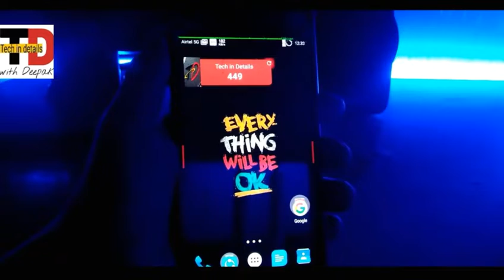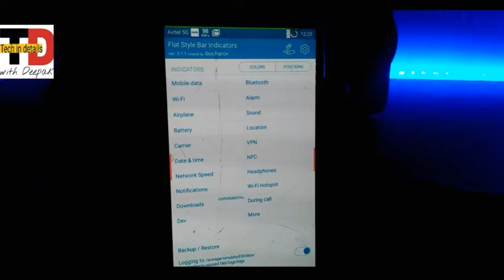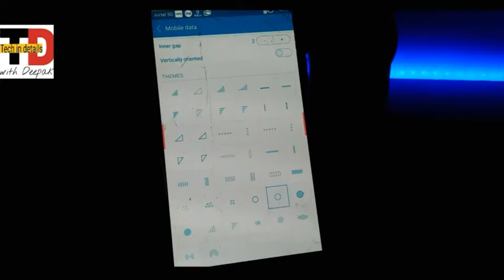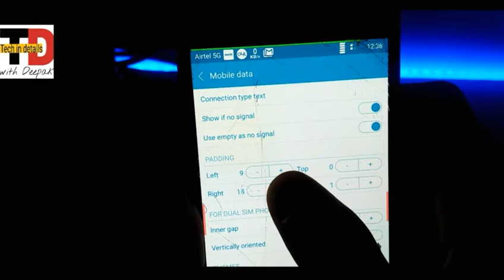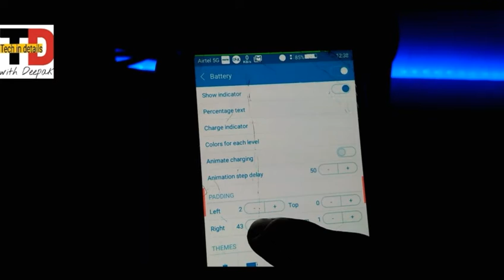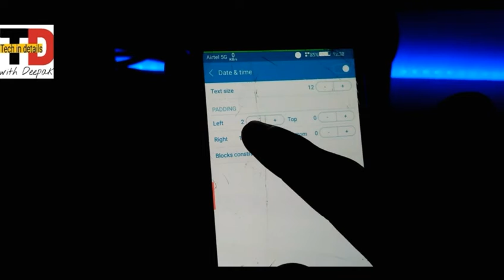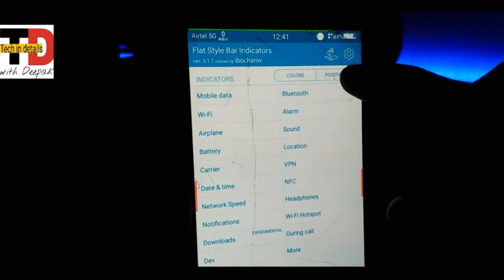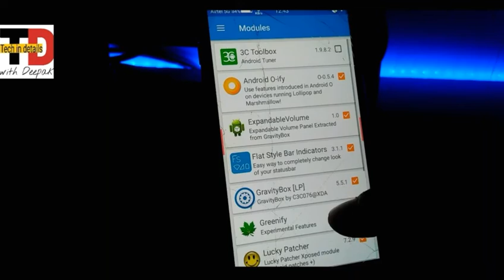How to change status bar style||more then 1000 styles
hello dosto aaj ke is video me me apko bathu ga ke app kasa apne rooted device ke status bar KO kasa change jar saktha ha hor jankari ke leya is video KO pura deakha

दोस्तों अगर वीडियो अच्छी लगी तो इस वीडियो को अपने दोस्तों के साथ शेयर कर दीजिए

अगर कुछ सीखने को मिला हो तो लाइक कर दीजिए

this music in which this video is not created by me

आपके लिए और वीडियोस

👉WITH PROOF]how to get free product online||BEST WEBSITE|| ||HINDI||

👉HOW TO SBIKE MOD IN ANY ANDROID

👉DOWNLOAD LEATEST MOVIE IN 5 MIN ON YOUR MOBILE

👉HOW TO ADD GTA 5 CARS IN GTA SA ANDROID IN HINDI

👉HOW TO SEND APPS AND GAMES ON WHATSAPP||HINDI ||

👉||More information & creadits||